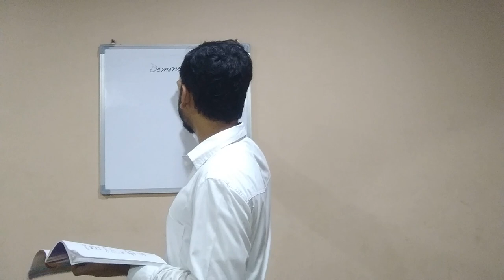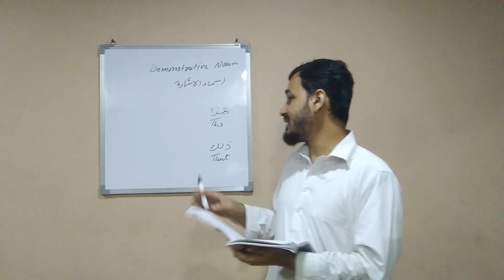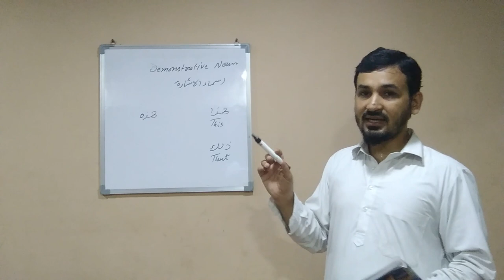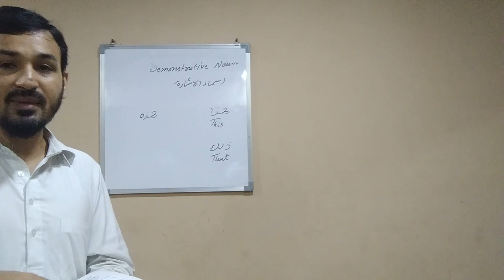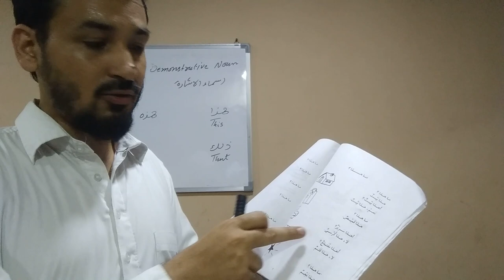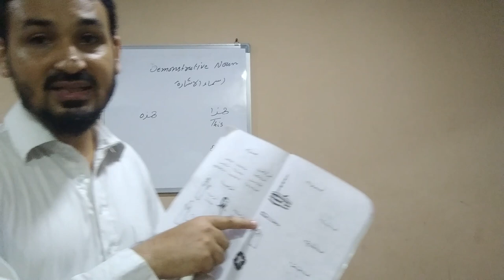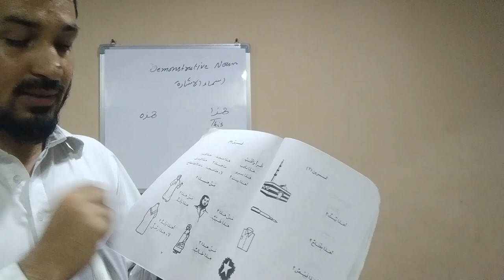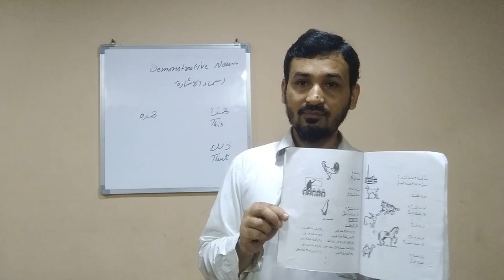Arabic class 1(Madina Book-1) ~By Anas Malek Nadwi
Madina Book
Learn Quranic Arabic
Arabic is a easy language
lesson 1